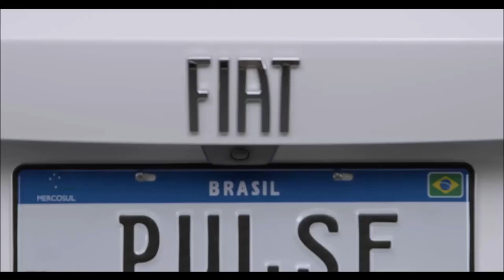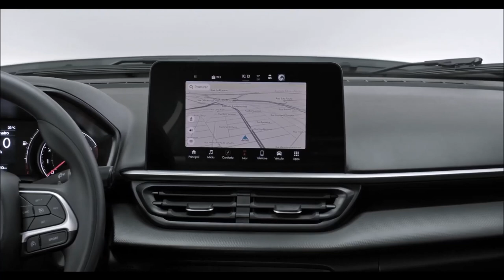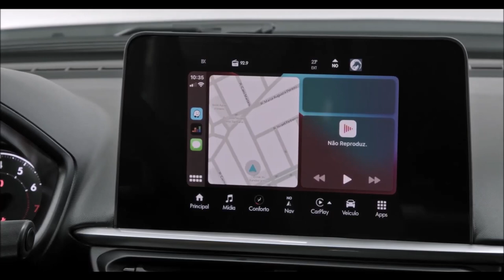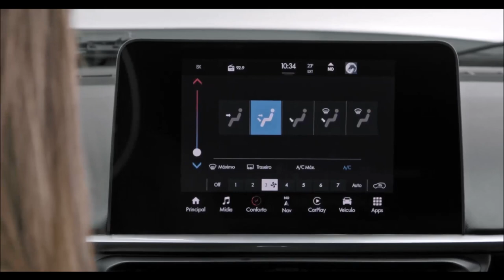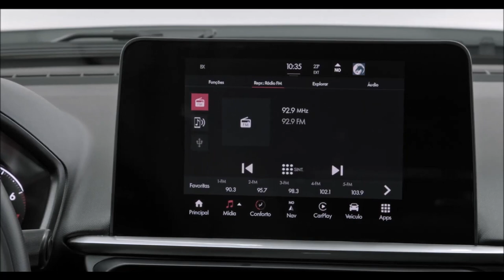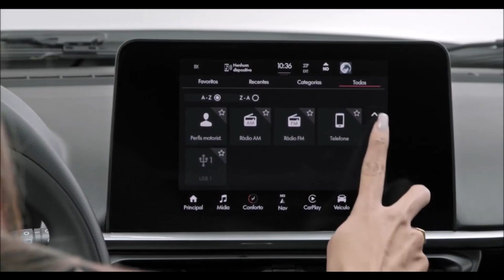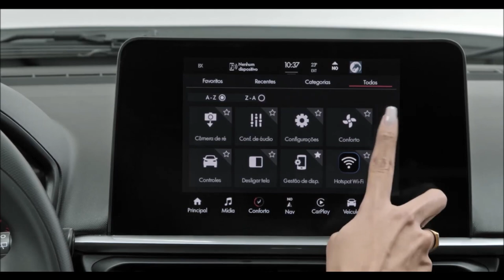FIAT PULSE DRIVE 1 3 CVT